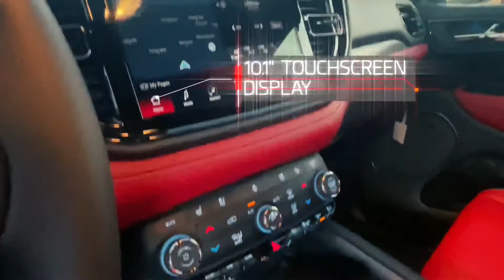‘21 Dodge Durango R/T with Tow N Go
This DB Black Durango R/T has the Radar Red interior and is equipped with the Tow N Go package. You get Quadra-Trac on demand 4X4, electronic Limited Slip, High Performance Exhaust, High Performance Suspension, and Run flat Pirelli Verde Zero 295/45Z20 tires. This R/T is also equipped with the SRT Brembo Brakes and 19 Speaker Harman Kardon sound system w/ Subwoofer.